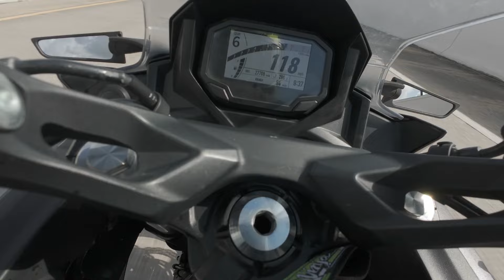Riding With super sport bikes through little mexico {FT. Infamouz_alex & WillkidHill }and more guest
"Incredible Motorcycle Rides through a Supercar Spectacle" Watch as we hit the streets with our guest rider and experience the thrill of cruising through the city on two wheels.

Bikers in video @Infamouz_lifestyle @fullrez16 @willkiddhill @supersportlui ​⁠@scottyducatihtx @v1moto122

Gear & equipment

Infamouzculture.com